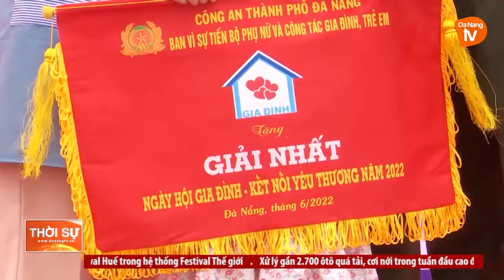NGÀY HỘI GIA ĐÌNH - KẾT NỐI YÊU THƯƠNG 2022